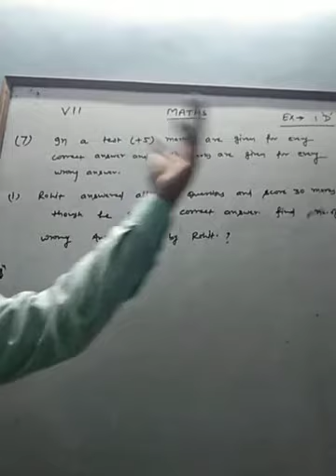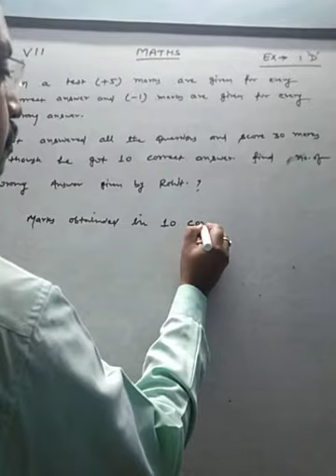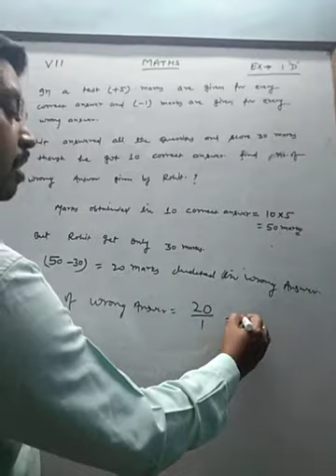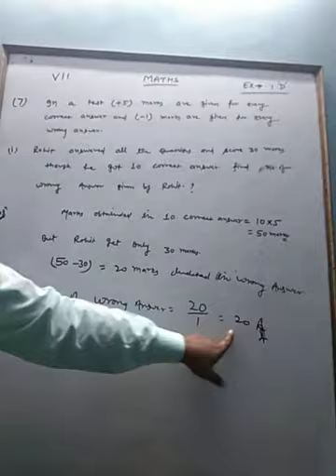Third lecture of mathematics of class7th